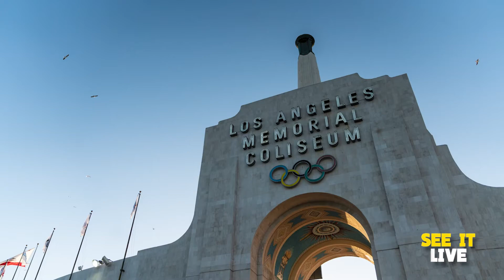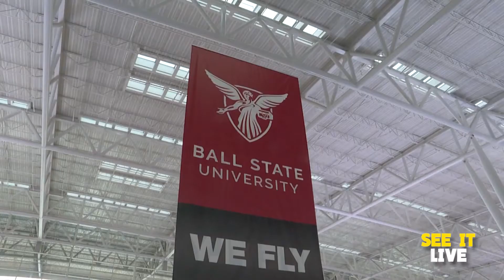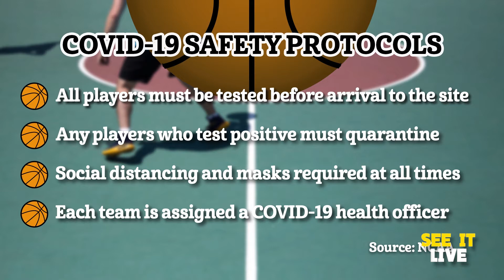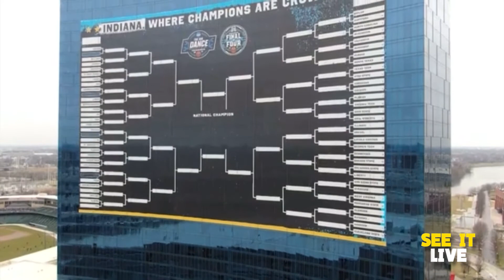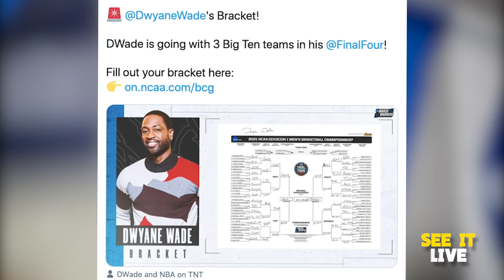March Madness is Back | See It Live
Join our show for a unique take on March Madness where we interviewed professionals on the importance of live sport returning. Also, our reporter Cambri talked to one expert for tips on making your brackets. We have Fans from different places sharing their excitement and visions for the tournament.

Executive Producer: Myra Wu
Producer: Nathan Hyun, Teammate: Leanna Faulk
Art Director: Steven Vagas
Senior Editor: J.P Dabu
Reporters: Mia Brower, Aidan Duffy, Hannah Geller, Charlotte, Phillipp, Ava Brand, Emily Chung, Kacie Yamamoto